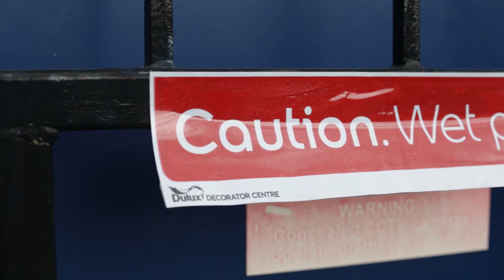Cladding Coatings Health and Safety Video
Cladding Coatings take health and safety seriously and are accredited in all areas of site and equipment health and safety to carry out their work.